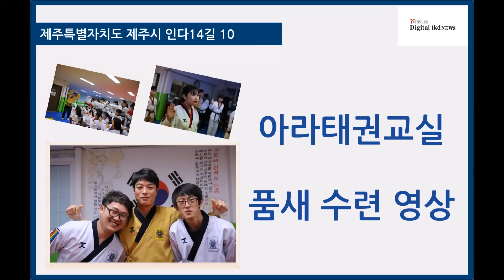아라태권교실 품새 수련 영상